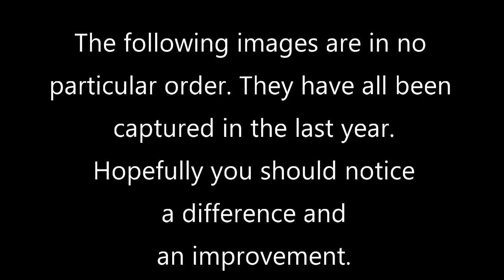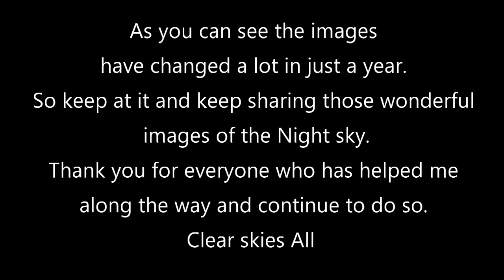Astrophotography with Glenn Clouder - How Astro Images Improve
A short video showing how my images have improved the more I have learnt and practiced Astrophotography. I hope anyone thinking of giving up because they are struggling can see that with some work and patience they can get the images they want.
Do you want to start astrophotography? Want to know what kind of images you could get?

Amazon UK
Amazon US